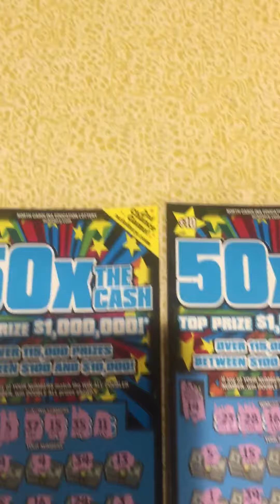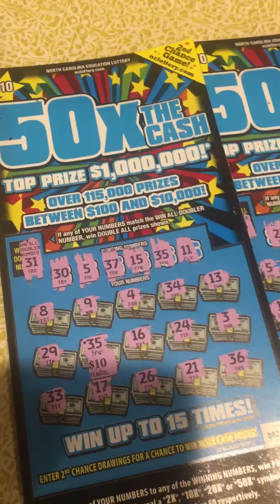Late night scratching 🍀💵🍀